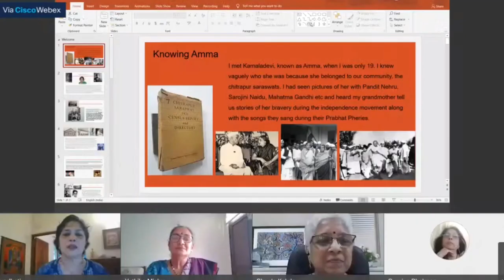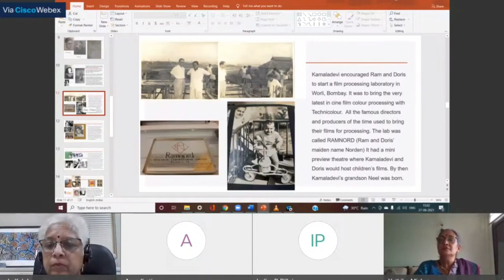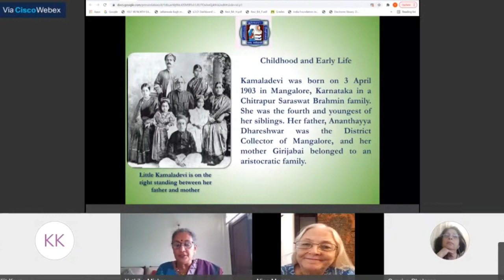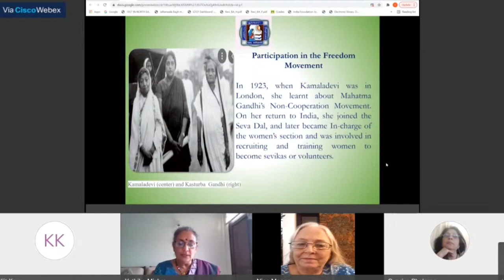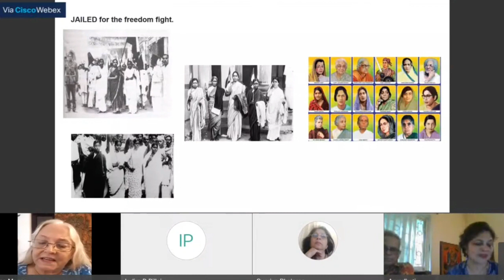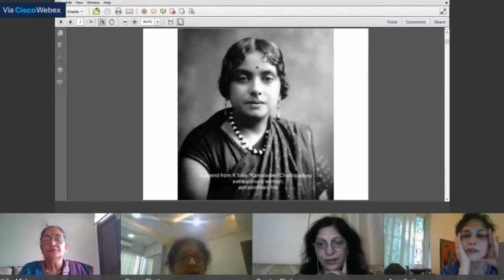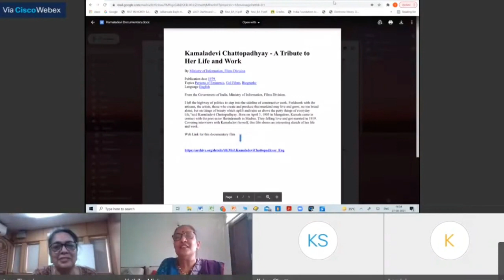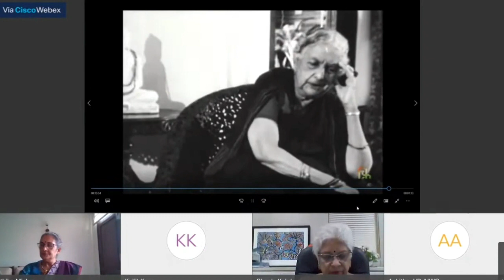17th President of AIWC -Kamaladevi Chattopadhyay